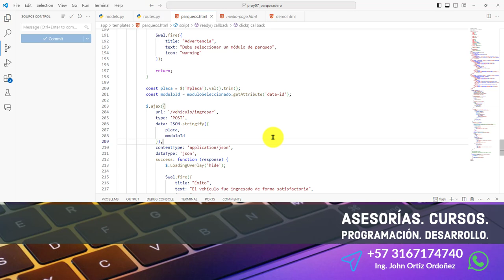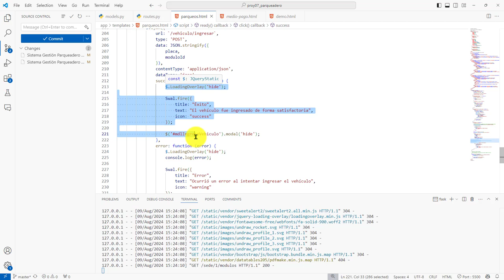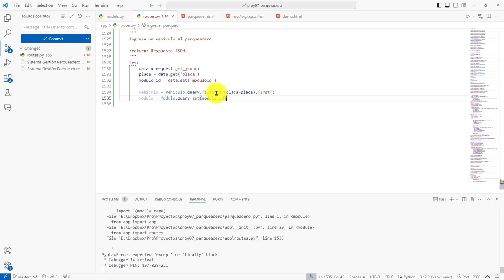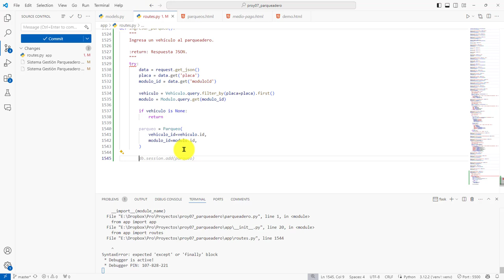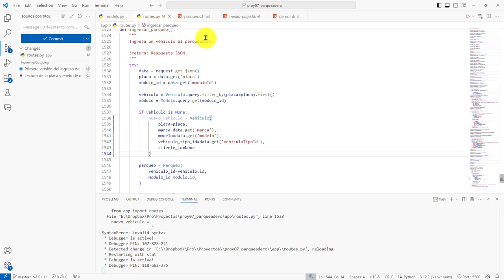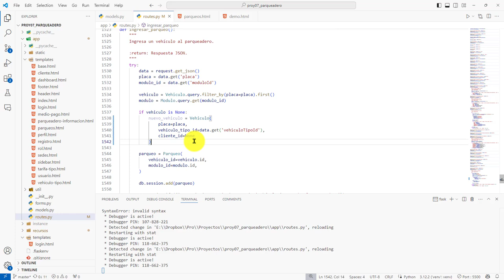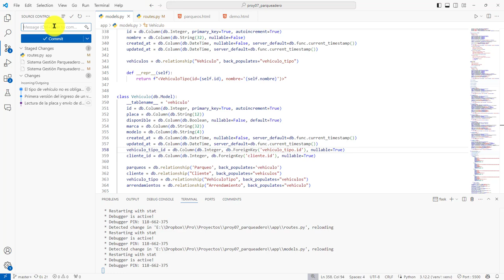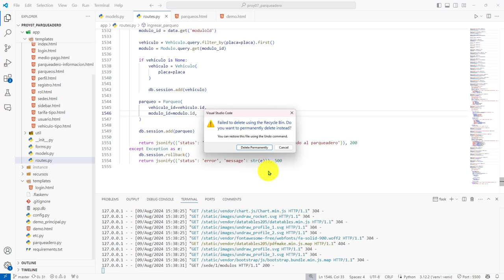369: PROYECTO 7 Operación de Ruta Que Permite Crear un Nuevo Parqueo- Verifica Si un Vehículo Existe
369: PROYECTO 7 Operación de Ruta Que Permite Crear un Nuevo Parqueo - Verifica Si un Vehículo Existe.